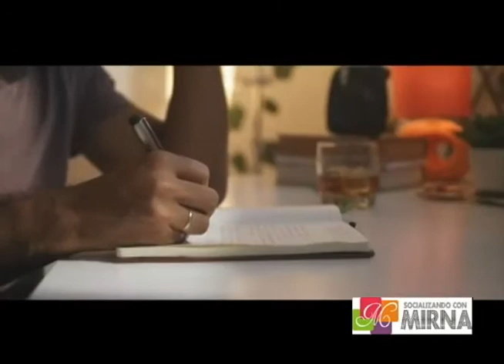Entrevista a Erick Cepeda